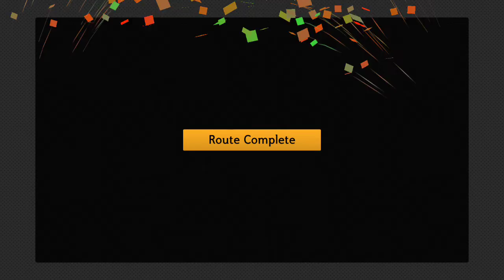BUS SIMULATOR 2023 | Spain🇪🇸 Bus Driving 🚌 # Android Gameplay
Bus Simulator 2023 Gameplay